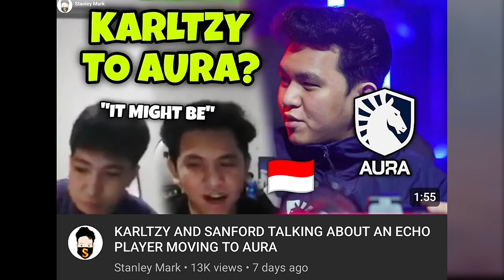FUNNY REACTIONS OF KARLTZY AND SANFORD AFTER SEEING THIS INTERVIEW OF COACH TICTAC 😂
Karltzy and Sanford Reveals why Fordy has "conflict" With Their Liquid Echo Coach - Tictac!